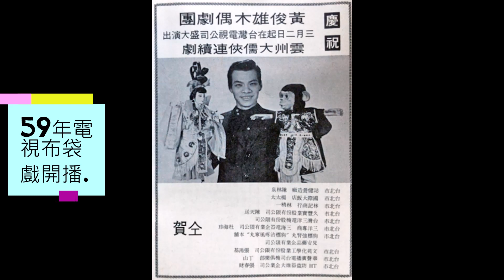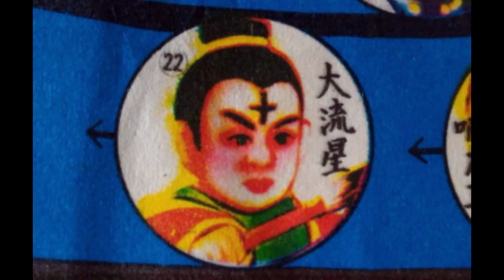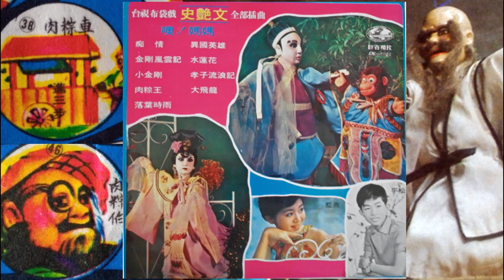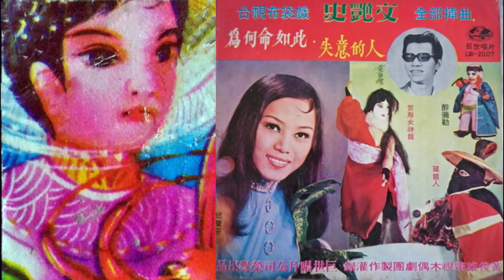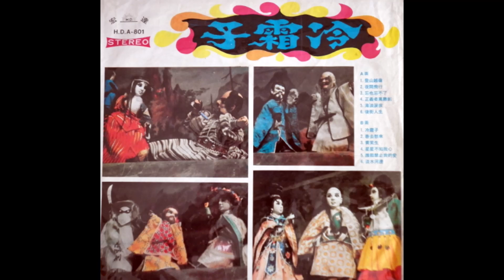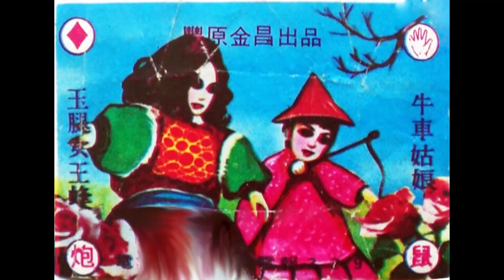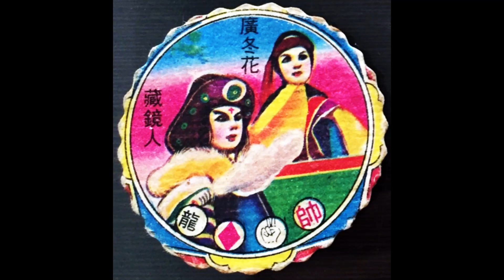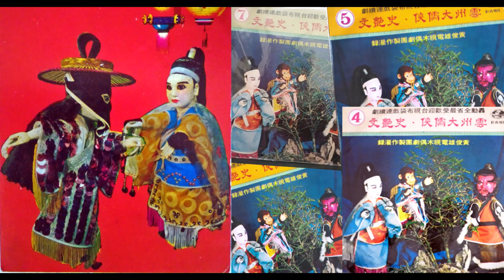雲州大儒俠史艷文50 (私藏劇照全收錄的最後一集.老戲迷不要錯過) --59年黃俊雄電視布袋戲原版錄音檔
這系列黑膠據我知道有25張50面.感謝網友鼓勵.讓我有動力把收集到的21張42面都上傳完畢.為保留傳統文化盡一點棉薄之力.其餘欠缺的4張8面.希望拋磚引玉.有其他藏家願意補足.祝所有老布袋戲迷健康快樂.
民國59年風靡全台的黃俊雄電視布袋戲雲州大儒俠.是台灣人的共同回憶.當初錄製時是黃俊雄大師先在家錄好音.再到台視攝影棚拍攝演出.但錄影帶因重覆使用.沒能保留.所幸錄音檔在布袋戲瞬間走紅之後.由當時專門出版布袋戲插曲的巨世唱片出版而得以留存.當時一共出版台視雲州大儒俠連續劇第8到第32集.共分7集25張唱片.除了熟知的史艶文.劉萱姑.劉三.怪老子.孝女.藏鏡人外.早期一些令人懷念的角色如蓮花女王.黑雲.大飛龍.大流星.小流星.憨人其中.魔簫.鬼簫.巨人阿力耳.靈猴阿仙.阿佛.白金剛.甚至真假仙都在這些唱片登場了.